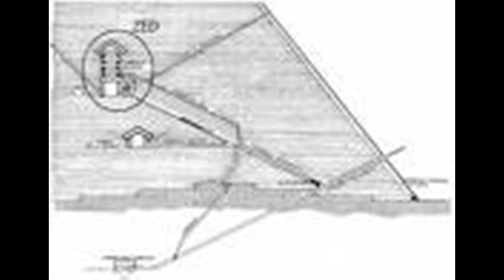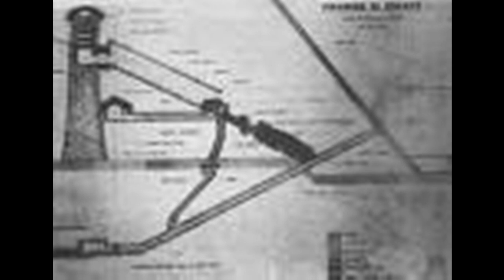Teoria impactante sobre la construccion de la Gran Piramide.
Que es el Zed?